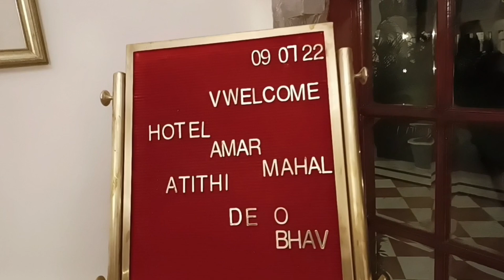यह पहली बार है की हमारी पूरी फैमिली एक साथ घूमने को निकले / my ORCHHA trip with family